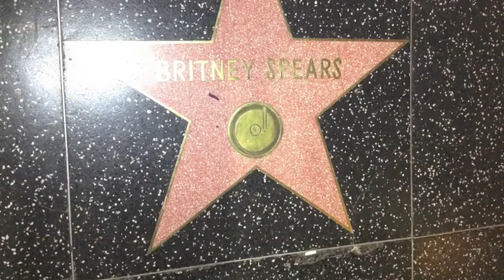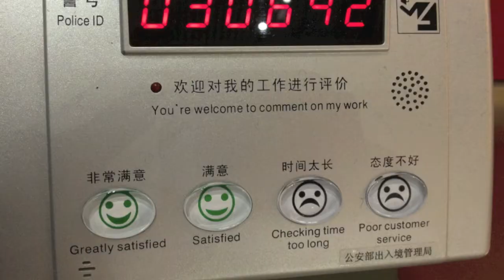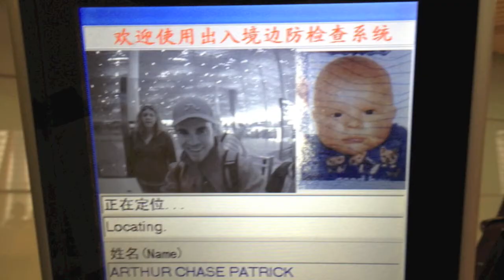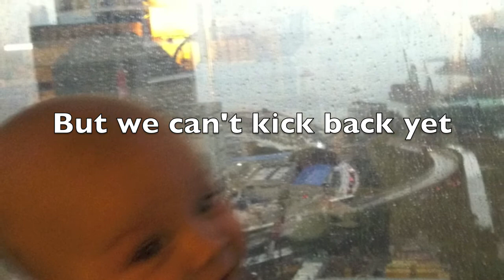Thailand Trip 00 - getting there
this is the start to our fabulous trip to Asia this last April